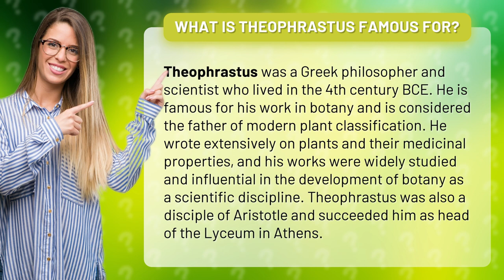What is Theophrastus famous for?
Discover the fascinating world of botany and meet the father of modern plant classification - Theophrastus! This Greek philosopher and scientist of the 4th century BCE wrote extensively about plants and their medicinal properties, leaving an indelible mark on the development of botany as a scientific discipline. Get ready to be amazed by the legacy of this Aristotle's disciple and former head of the Lyceum in Athens!